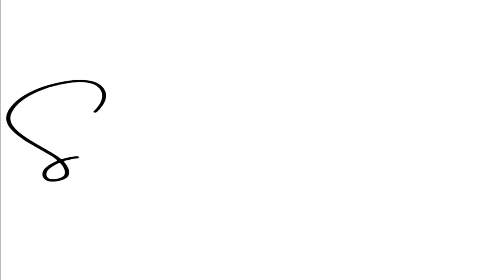ADDRESSING NEGATIVE COMMENTS REGARDING ARMON & TREY 🤬